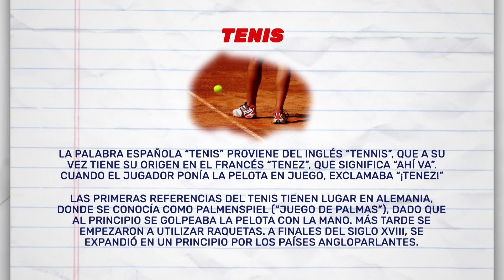CDO Tenis - Primera Temporada - Capítulo 3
Con las entrevistas al destacado entrenador nacional Carlos Marchant, al ex jugador, de gran trayectoria a nivel juvenil, ex Copa Davis y actual entrenador Guillermo Hormazábal y al también destacado ex jugador e integrante del staff técnico del equipo chileno de Copa Davis Cachantun Jorge Aguilar.

Hoy conversamos de tenis formativo, la clasificación y participación de Chile en las Junior Billie Jean King Cup y Junior Davis Cup 2021, más la interesante actuación del equipo chileno en la ATP Cup.